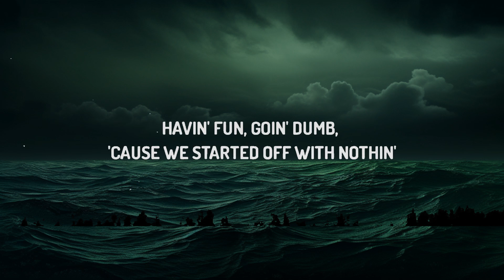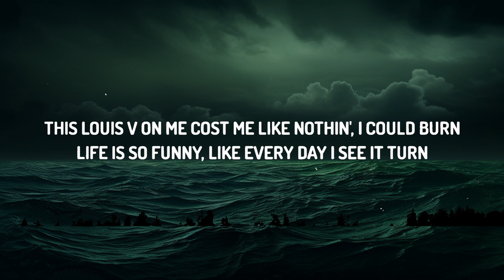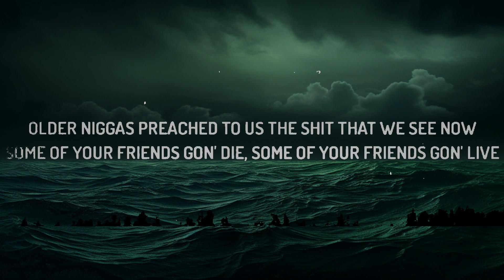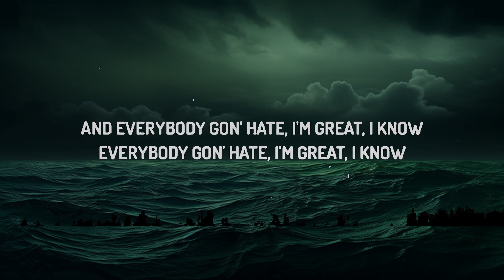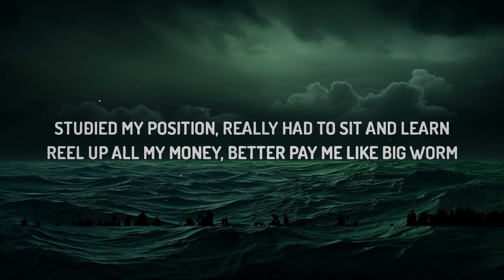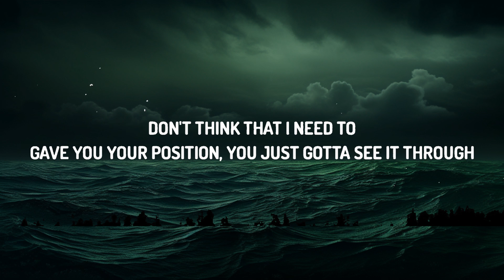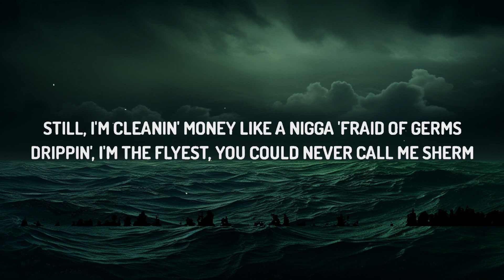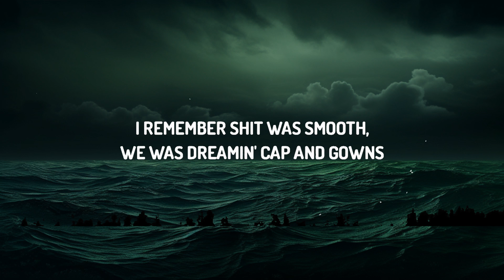Lil Tjay - Born 2 Be Great (Lyrics) | lyrics Zee Music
♫ Lil Tjay - Born 2 Be Great

(Lyrics):
[Intro]
Mm, mm-mm
Mm, mm-mm
Bordeaux and Non Native
Mm, mm-mm

[Verse 1]
Sometimes it feel like niggas you love the most be the one that brings you down
Just speakin' from experience, 'cause I done been around
I remember shit was smooth, we was dreamin' cap and gowns
Older niggas preached to us the shit that we see now
Some of your friends gon' die, some of your friends gon' live
Some of 'em go to jail for all the shit they did
Every year they solid, every year they straight
I was always solid, solid all the way
The way this shit at stake, you couldn't wait your turn
Studied my position, really had to sit and learn
Reel up all my money, better pay me like Big Worm
Still, I'm cleanin' money like a nigga 'fraid of germs
Drippin', I'm the flyest, you could never call me sherm
This Louis V on me cost me like nothin', I could burn
Life is so funny, like every day I see it turn
Misunderstood, don't understand, you could learn

[Chorus]
I was born to be great
And I won't let nobody tell me I ain't
And I can't stop, won't stop

[Verse 2]
You need to be done, done, done, done
And think somethin' over
You just need to chill and focus
Try to get your life in motion
Don't think that I need to
Gave you your position, you just gotta see it through
Tried to help some niggas, they ain't want it, it was cool
Now they try to tell me that I'm actin' brand new
I was on my dick in the pit, goin' through all types of shit
So, my momma always told me "This the only life you get"
Havin' fun, goin' dumb, 'cause we started off with nothin'
That's when we was tryna catch an opp and put two in his bun
Try to run, are you dumb? It's a beam on every gun
Witnesses is dyin', man, I seen that when we come
I done seen a lot of niggas fold
Seen a lot of niggas change, niggas bold
Growin' up, I'm gettin' old, start settin' goals
Tryna make more money off my businesses and shows
And everybody gon' hate, I'm great, I know
Everybody can hate, I'm great, I know
And I'm just gettin' wiser as you see the time go
I'm just gettin' wiser as you see the time go
And everybody can hate, I'm great, I know

[Chorus]
And I, woah, woah